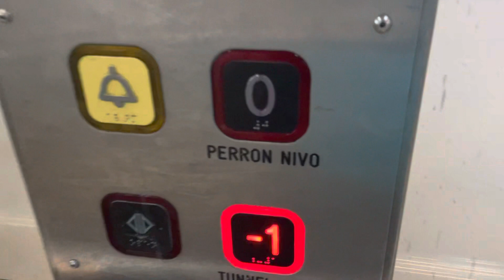WDE Aufzug im Bahnhof in Nijmegen